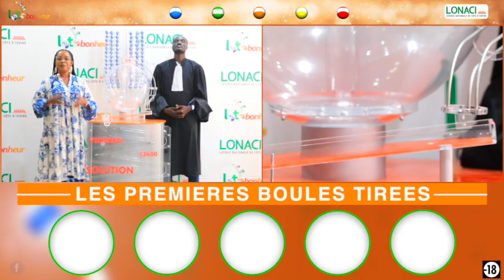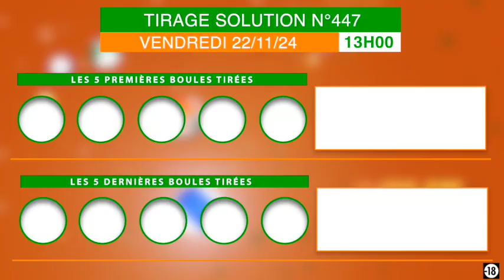On visionne ensemble la vidéo du tirage Solution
On visionne ensemble la vidéo du tirage Solution de 13h sur la chaîne YouTube : Loto Bonheur Lonaci